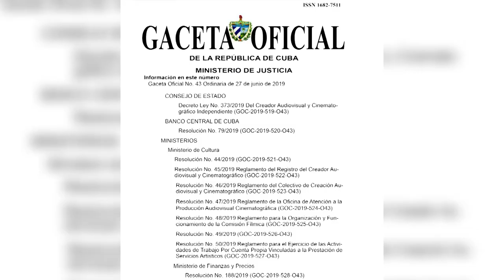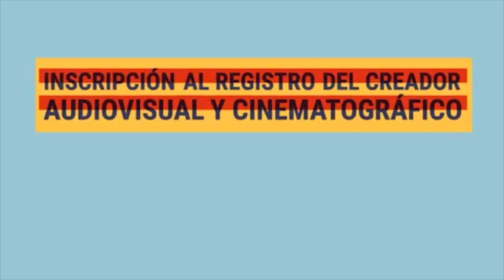Avanza en Cienfuegos proceso de inscripción en el Registro del Creador cinematográfico y audiovisual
El decreto ley 379 tiene como objetivo reconocer la figura legal del Creador Cinematográfico y Audiovisual a través de su inscripción en un Registro. En Cienfuegos comenzó ya este proceso que agrupará a los realizadores independientes del territorio.